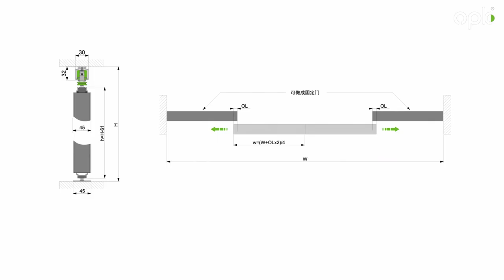Spaceship 5 synchro door-slim frame